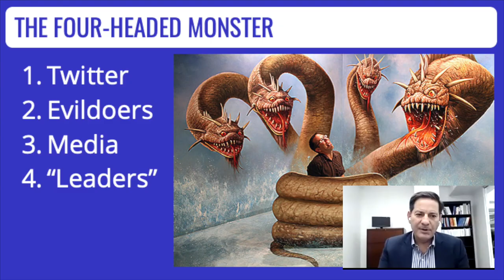Mark Halperin's Virtual Town Hall E03 Trailer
On December 15, 2020, Mark Halperin hosted an online national town hall Meeting where he took a second look at The Presumption of Grace, and answered questions from people across America about what it take to be part of the Gang of Good. Full Town Hall coming soon!